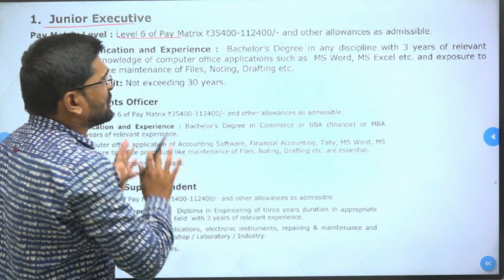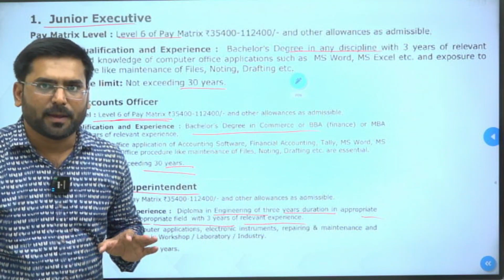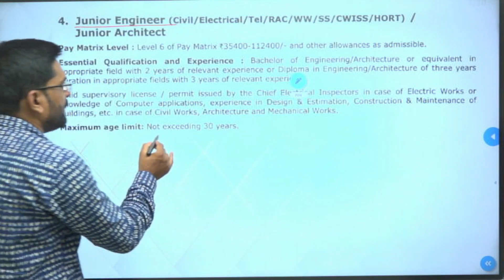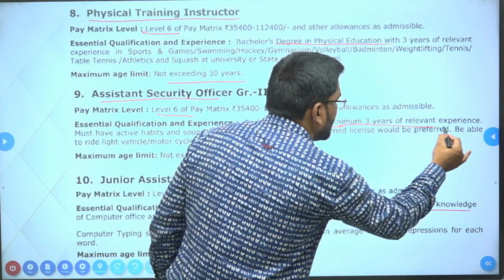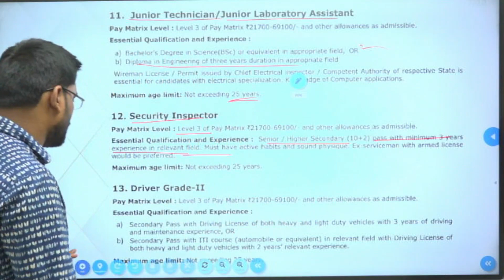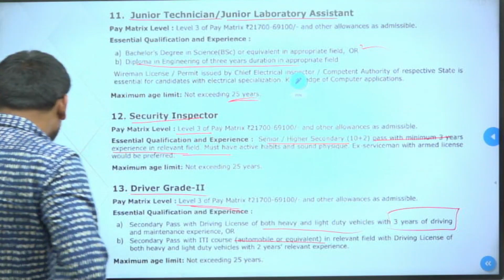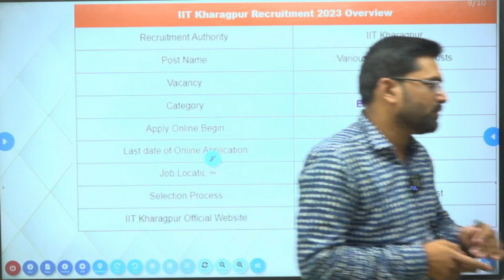IIT Kharagpur Recruitment 2023 || Junior Engineer Civil, Electrical, Tel, RAC , WW, SS, CWISS, HORT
IIT Kharagpur Recruitment 2023 . IIT Kharagpur invites Online Application from Eligible Candidates for the post of 153 Staff Nurse, Jr Assistant & Other vacancies. The employment details about the posts, age limit, educational qualification, experience and other conditions are given below as link. The candidates are requested to go through the details and  ensure that they fulfill the minimum prescribed  criteria before applying. Apply online on or before 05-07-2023
Job Details :
Junior Executive : 19  Posts
Junior Accounts Officer : 05  Posts
Junior Technical Superintendent : 30  Posts
Junior Engineer (Civil/ Electrical/ Tel/ RAC/ WW/ SS/ CWISS/ HORT)/
Junior Architect : 22 Posts
Medical Laboratory Technician (Physiotherapy) : 01  Post
Staff Nurse : 12  Posts
Senior Library Information Assistant : 02  Posts
Physical Training Instructor : 05 Posts
Assistant Security Officer Gr.-II : 03 Posts
Junior Assistant : 20 Posts
Junior Technician / Junior Laboratory Assistant : 23 Posts
Security Inspector : 05 Posts
Driver Grade-II  : 06 Posts
Eligible Criteria :
Educational Qualification : ITI / 12th / Diploma / Any Graduate . Check advertisement link below for complete educational info.
Nationality : Indian
Age Limit : As per Rules

iit kharagpur
latest government jobs 2023
iit kharagpur recruitment 2023
iit kharagpur job
iit kharagpur recruitment
mechanical engineering recruitment 2023
iit kharagpur vacancy
iit kharagpur new vacancy
latest civil engineering govt jobs 2023